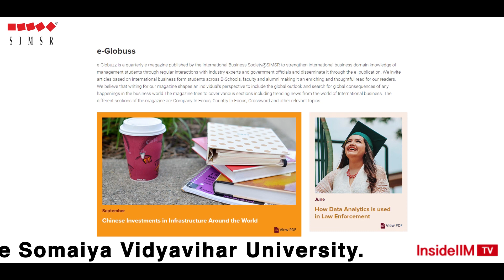How B-School Committees Make You Job Ready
Are you part of any committee in your B-school? Did you know that committees function just like a real corporate body? From an organisation, to communication, to teamwork and leadership skills, you will be required to develop a diverse skill set to be a part of committees. So what exactly do they do? What kind of committees exist in b-schools? How can they help you with your internships and careers in the corporate world? What skills can you expect to develop by being a part of one or more committees in your B-school? Find out in this video, featuring students who are part of different committees in SIMSR.

Sasha Shrimankar, whilst pursuing an MMS from SIMSR, was part of two committees: Interface (Marketing Committee) and Humanist (HR Committee). She speaks of her experiences in these committees and how they helped her gain relevant skills for her internship, as well as her career.

Mukul Sharma, PGDM Finance, is a part of the Consultancy Committee and International Business Society. He speaks of how being part of such committees prepares you for real-life situations in the corporate world.

Apurva Bhushan, PG Marketing, is a part of the Alumni Committee. She talks of the many different Committees that are part of SIMSR, how they function and how they help students gain real experience.

Sangam Singh, PG RM, is a hip hop artist who is part of the Admissions Committee, as well as Grooves (the Official Dance Club of SIMSR). He talks of how Committees help provide a platform to students who have an inclination towards arts.

Samarth Kapur, PG Marketing, is a part of Enactus and Finstreet. He speaks of how these committees helped him develop the necessary skills for his career.

Key Takeaways:

1. Committees prepare you for the corporate world. The way committees function is virtually the same as organisations in the real world. They are structured, with a defined hierarchy, roles, responsibilities, etc.

2. You develop relevant skills like leadership, team work, networking, etc. These skills are extremely important when it comes to being a part of the corporate world. For example: the PR Committee of SIMSR handles the PR activities of the college, giving them real experience.

3. Committees are a good place to network. For example, being part of the Alumni Committee will bring you in contact with reputed alums. You learn how to build relations, which is extremely important in the corporate world.

Tips To Crack Company Interviews - Nestle, JPMorgan Chase, Colgate, And More -